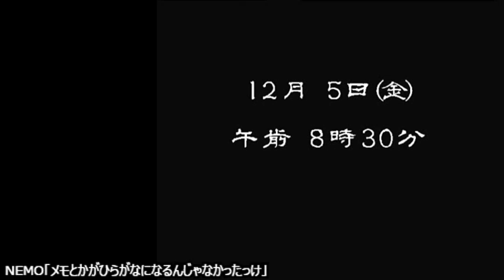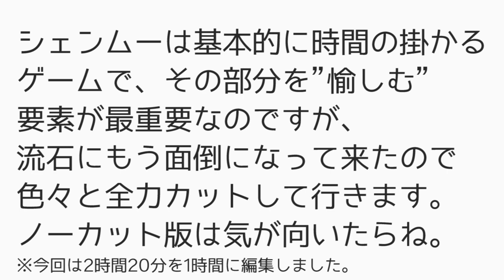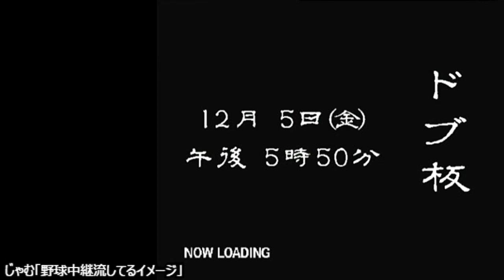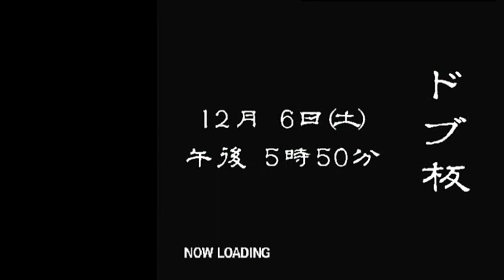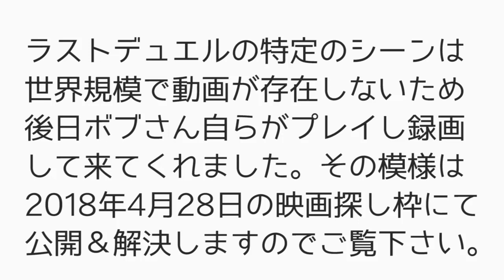シェンムーとは何か ～ 魅力と遊び方を考える～ #3 [SHENMUE I＆II 発売決定記念]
かなり人を選ぶゲーム「シェンムー」の楽しさと遊び方を模索する放送。
楽しさを理解した後でも、それを他人に伝えるのは難しい本作の
魅力と楽しみ方を、もう一度考え直す為にプレイしてみます。
今回は「シェンムー 一章 横須賀」を中心にプレイします。
シェンムー1＆2は2018年9月28日発売説が出てきましたね…早いな。

◆シェンムー 一章 横須賀（DC）1999年12月29日発売
◆US Shenmue（英語音声版/DC）…2001年7月5日発売
◆シェンムーII（DC）…2001年9月6日発売
◆シェンムー・ザ・ムービー（映画館/VHS/DVD）…2001年9月劇場公開、12月ソフトリリース
◆シェンムー街（Mobage）…2010年12月2日にサービス開始
◆シェンムーI＆II（PS4）…2018年発売予定
◆シェンムーIII（PS4・PC）…2018年下半期発売予定（多分延期）

セガファン、シェンムーファンは秋元 康を一生許さないだろう…。

この動画…作るのすげぇ面倒臭い！でもシェンムーの魅力は伝えたいのです。